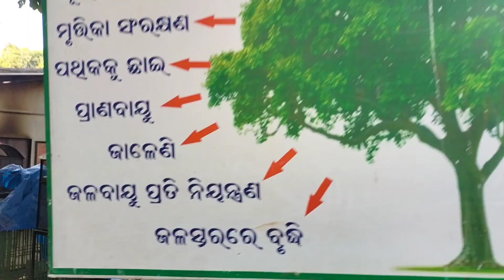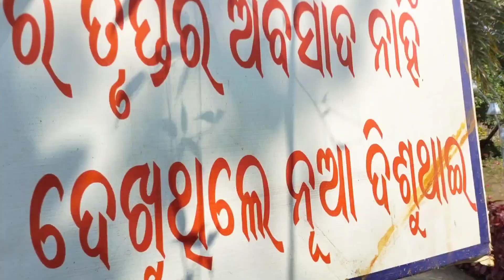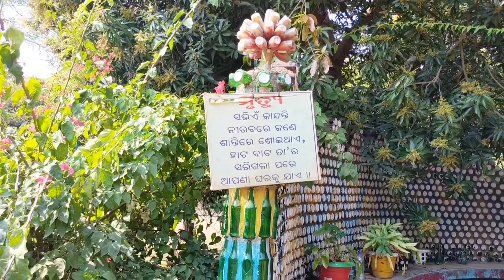ଛୋଟ ମୋର ଗାଁ ଟି ବୋହୁତ ସୁନ୍ଦର SAMBLPURI NEW BHAGIRATHI PARK VILLAGE /SUNIL OFFICIAL VLOGS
Join Forsage CONTCAT 👇
SUNIL- instgram id - sunilofficialvlogs

            Jay Forsage 💪🔥💪💐🙏💥

Hello Friend. ସମକୁ ମୋର ଚେନାଏଲ ରେ ସ୍ୱାଗତ ଜଣଛେ . ଇ ଚେନାଏଲ ଥି ସବୁ ପ୍ରକାର Vlogs ଭିଡ଼ିଓ ଦେଖେବା କେ ମିଳବା ଗାଁ,ସହର, ତୀର୍ଥ ସ୍ଥାନ, ଯାନୀ ଯାତ୍ରା,ବିହାଘର, ବଜାର ସବୁ ପ୍ରକାର 🙏🙏🙏ଦେଖି ପରେ ବେ. 🙏
          ଯେନ ମନ କୁ ଭିଡ଼ିଓ ଭଲ ଲାଗୁଛେ
ଭିଡିଓ କେ LIKE, SHEAR , ଆଉ CHENAAL କେ SUBSCRIBER କରୁନ ଯାହାର ମଧ୍ୟରେ ନୂଆ ନୂଆ ଭିଡିଓ  ଦେଖିପର ବେ ଆପଣ  ମାନେ
                ଆସ କରୁଛେ ଭିଡ଼ିଓ ଭଲ ଲାଗବା
  ଜୟ ମା ସମଲେଇ, ମା ସମଲେଇ ସବକୁ  ସୁଖେ ରଖି ଥାଉନ
     ଚେନାଏଲ କେ   LIKE, SHEAR,SUSCBCRIBE  PLEASE